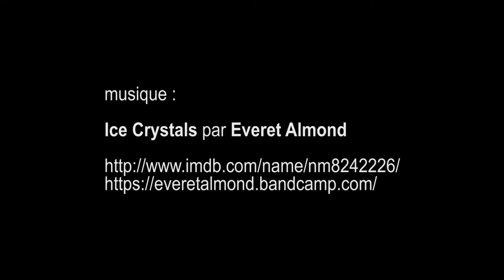Next Level Craft : design, artisanat et mode, Institut Suédois - Paris novembre 2017